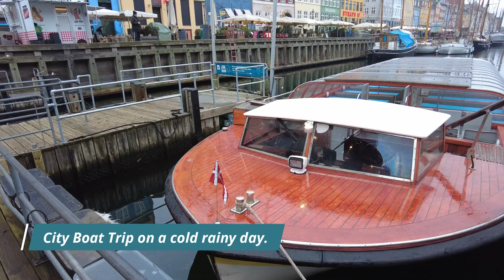Copenhagen.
A February trip to the Danish capital, Copenhagen. An exciting, vibrant, clean friendly city if a little expensive compared to Scotland with fantastic travel links making getting about the city very straightforward.